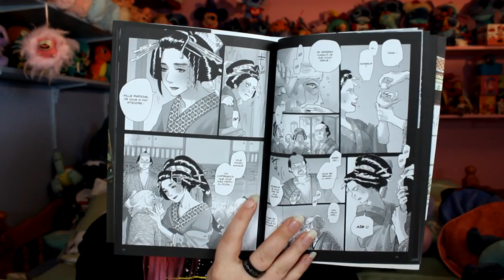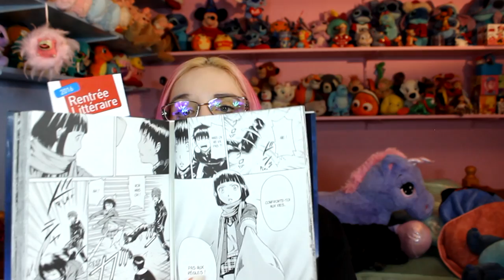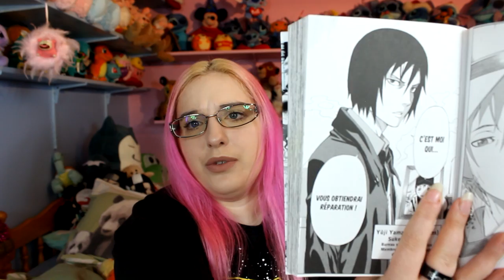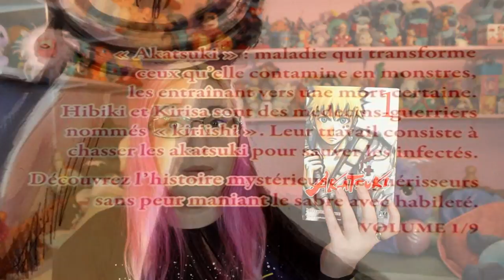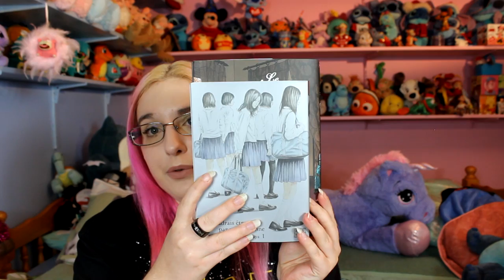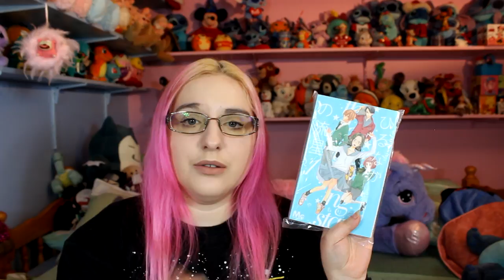Manga Haul mars et avril 2017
vidéo cité :
Le manga en jap ‘ : Japan-Select :

► Les mangas cités ◄
Daytime shootin star
Assasins
Le dernier envol du papillon
Dilemma
 Sukedachi 09
Akatsuki
Je voudrais être tué par une lycéenne

manga jap' : daytime shooting star

♥ kik. : HibikiPandi
♥ SNUPPS : HibiYume
♥ Periscope : HibiYume
♥ Fyuse : hibiyume

Boîte Postale :
Hibiki YUME
 BP 10002
 17360 saint Aigulin